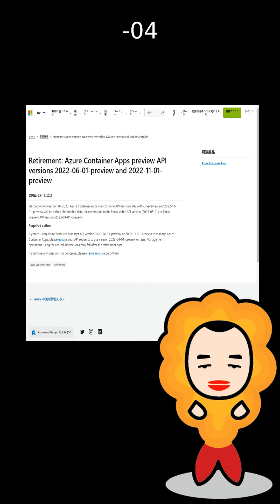【Azure更新情報】Retirement: Azure Container Apps preview API versions 2022-06-01-preview and 2022-11-01-p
情報ソース: Retirement: Azure Container Apps preview API versions 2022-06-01-preview and 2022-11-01-preview

※動画(自動生成)に間違いがある可能性があるので上記URLからソースの確認をお願いします！